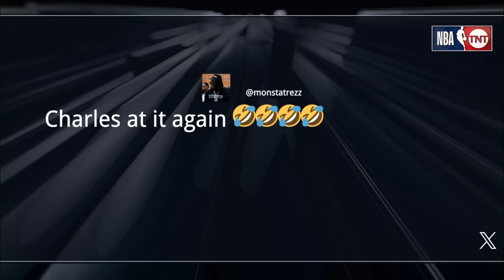Steph Curry wins Clutch Player of the Year and Chuck asks about Subway 😂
Charles Barkley asks Stephen Curry about Subway after he won NBA Clutch Player of the Year 2024 😂